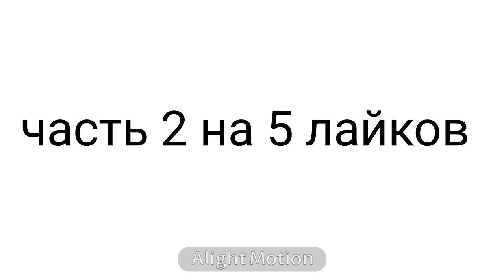путешествие Вики 2